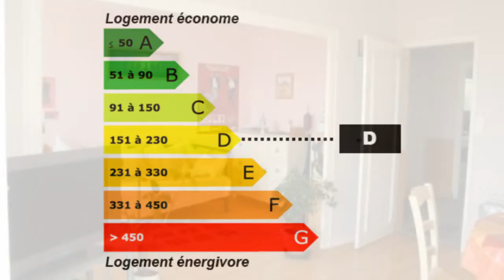Cholet appartement T4 balcon dans résidence Appartement Su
Pour plus de détails sur ce bien ___________________________________________________________________________________________ACL - La Rotonde LA FORÊT France Achat / Vente Appartement Cholet Cave dans résidence Balcon Parc arboré privatif - dans résidence Appartement Surface habitable 78m² - Chambres 2 chambres - Cuisine aménagée - Salle de bain T4 F4 4 pièces - DPE 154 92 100,00 € Appartement Maine-et-Loire Pays de la Loire 49300

Appartement de type 4 composé d'un salon-séjour avec balcon sud, cuisine aménagée, 2 chambres. Séchoir, cave. Parc arboré privatif à la résidence. Classe énergie : D. Pour plus de détails, cliquez Retrouvez nous sur facebook Retrouvez nous sur twitter